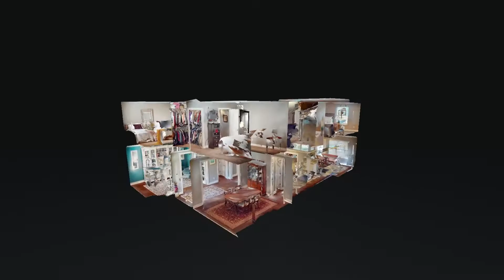335 Passage Ln Franklin TN 37064 — Jon Sexton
335 Passage Ln Franklin TN 37064 - Jon Sexton

335 Passage Ln Franklin TN 37064 - Jon Sexton

335 Passage Ln Franklin TN 37064 - Jon Sexton